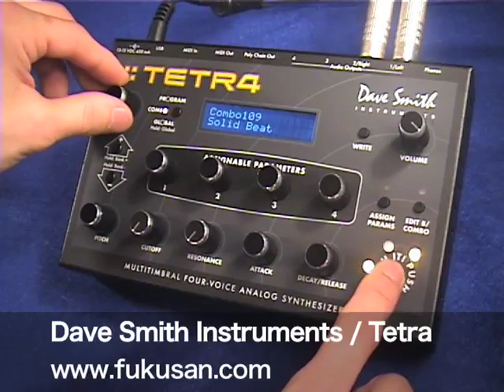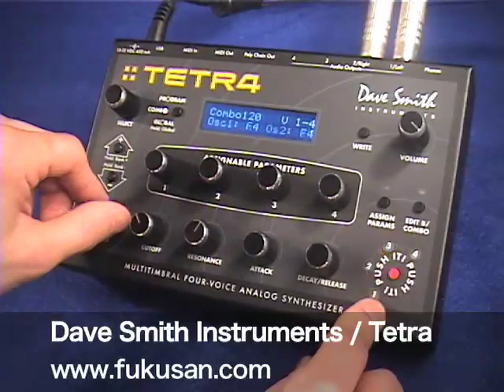Dave Smith Instruments / Tetra / Demonstration Movie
TETRAはUSAキーボード誌において｢キーボードの歴史上、最も音が良く演奏するのが楽しいアナログ・シンセサイザー｣と絶賛されたPROPHET'08のアーキテクチャーを継承したパームサイズ（20cm x 13cm x 7cm）の次世代アナログ・ポリフォニック・シンセサイザーです。この ｢MINI PROPHET｣と呼ぶことができるコンパクトなポリ・シンセは、PROPHET-5のサウンドの核となるカーティス製ICの採用により伝説のプロフェット・サウンドを見事に再現しています。4ボイス4パートのマルチティンバー対応、プログラム・モードを組み合わせたコンボ・モード機能、4トラック/16ステップのゲートシーケンサー、20種類のソースで47種類のパラメーターを変調するバリエーション豊富なモジュレーション・ルーティンなど、モジュラーシンセにも迫る複雑な音作りも可能となっています。